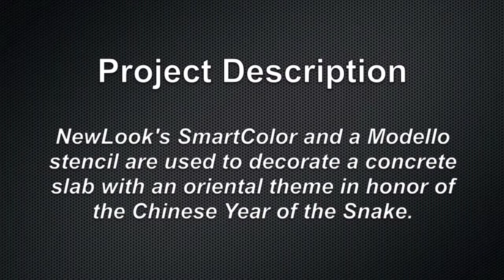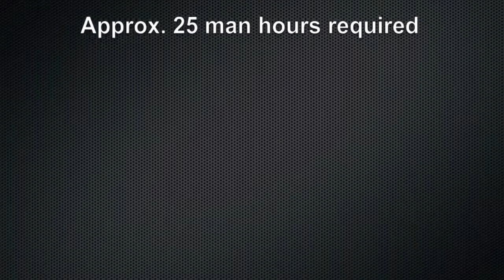SmartColor Modello Stencil Chinese Snake Project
Adseal colours guide to Newlook's Smart colour